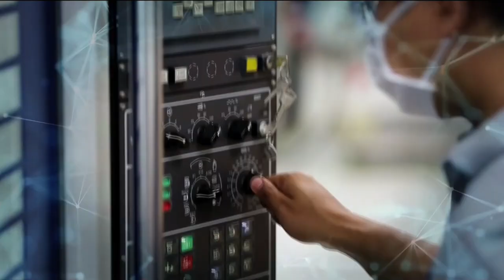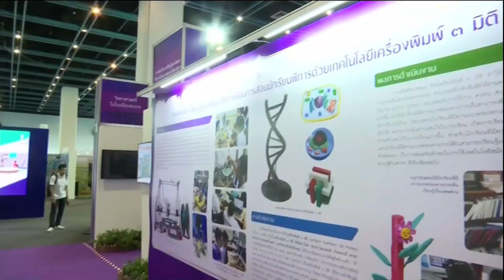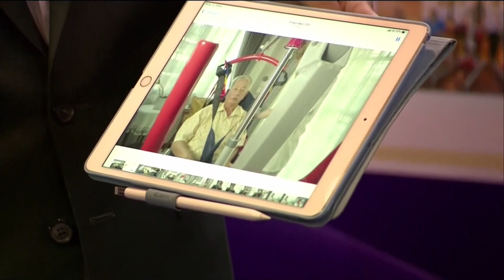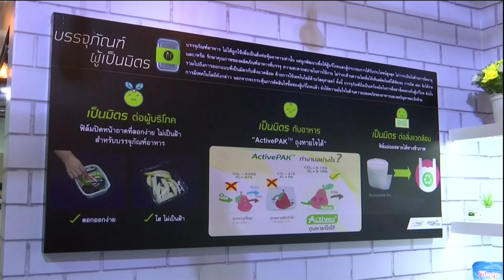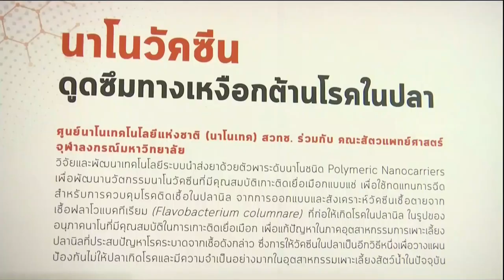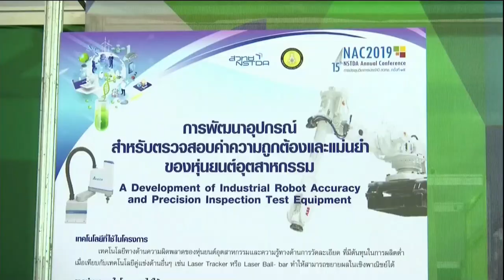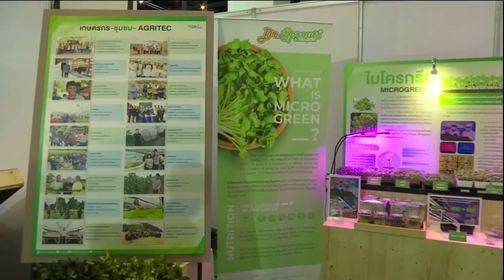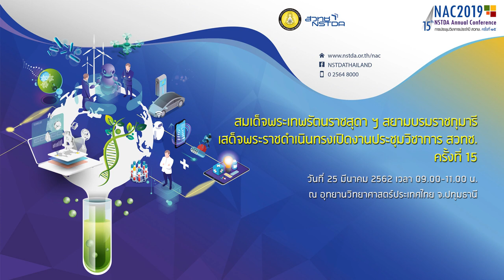พิธีเปิดงานประชุมวิชาการ สวทช. ครั้งที่ 15 (2/3)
สำนักงานพัฒนาวิทยาศาสตร์และเทคโนโลยีแห่งชาติ (สวทช.) กระทรวงวิทยาศาสตร์และเทคโนโลยี ได้รับพระมหากรุณาธิคุณจาก สมเด็จพระเทพรัตนราชสุดา ฯ สยามบรมราชกุมารี เสด็จพระราชดำเนินทรงเป็นประธานเปิดการประชุมวิชาการ สวทช. ประจำปี 2562 (NSTDA Annual Conference: NAC2019) วันที่ 25 มีนาคม 2562 เวลา 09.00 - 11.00 น. ณ อุทยานวิทยาศาสตร์ประเทศไทย จ.ปทุมธานี

โดยการประชุมวิชาการ สวทช. ประจำปี 2562 ถูกจัดขึ้นภายใต้แนวคิด “เศรษฐกิจแห่งอนาคตไทย ก้าวไกลด้วยวิทยาศาสตร์ เทคโนโลยี และนวัตกรรม (Moving Towards Thailand’s Future Economy with Science, Technology and Innovation)” ซึ่งปีนี้จัดขึ้นเป็นปีที่ 15 ระหว่างวันที่ 25 - 28 มีนาคม 2562 ณ อุทยานวิทยาศาสตร์ประเทศไทย จ.ปทุมธานี